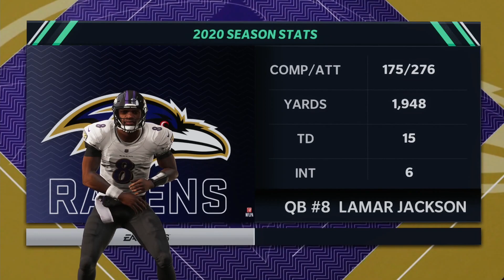Madden NFL 21 Xbox Series X Gameplay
La version XBOX ONE jouée sur XBOX SERIES X